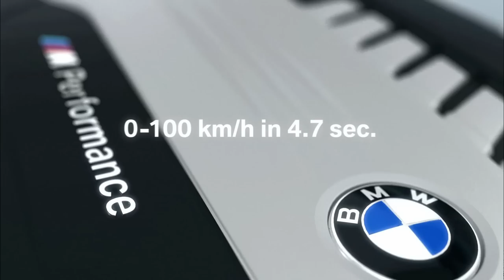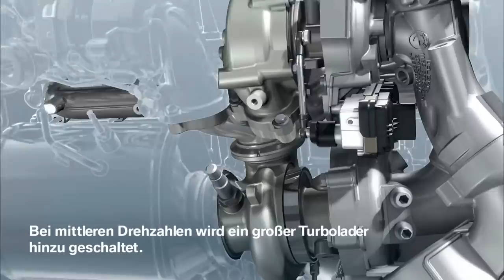BMW tri-turbo diesel engine animation - M550d xDrive